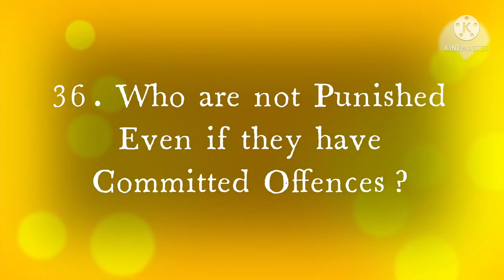36. Penal Law in English: Who are not Punished even if they have committed Offences?